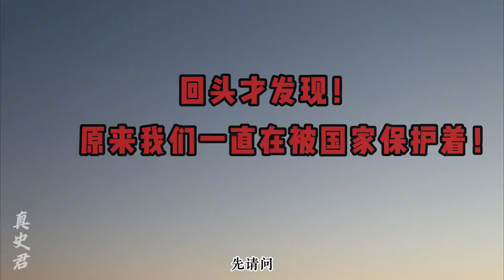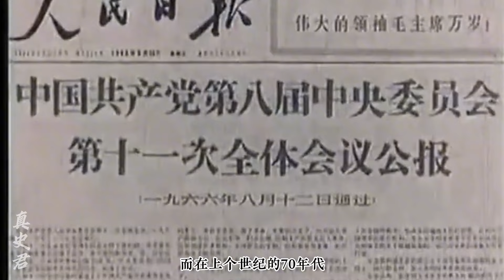為什么文革！才是西方文化最為恐懼的“文化防火墻”？